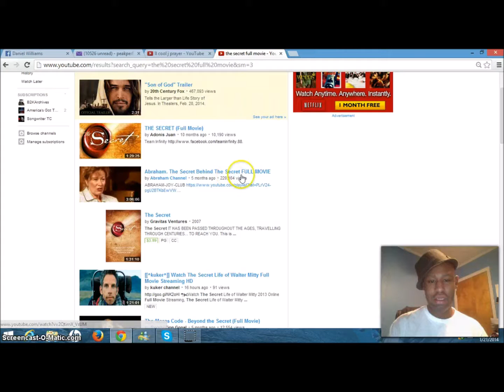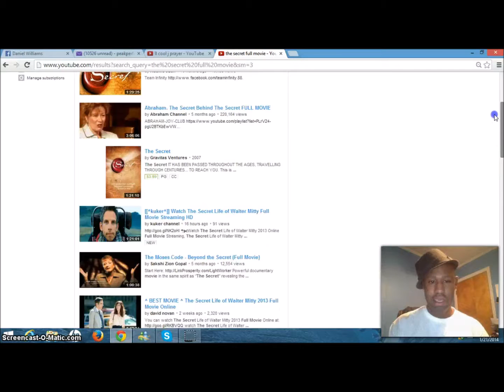WELCOME TO NGU INTRO- the secret